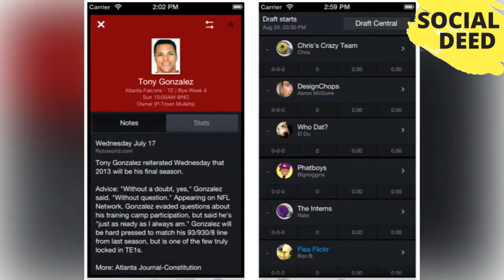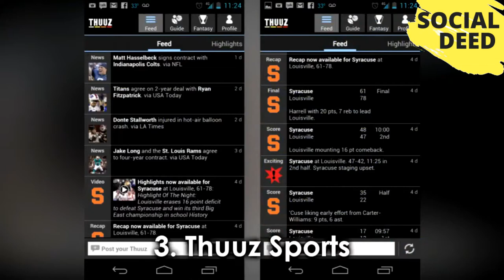Top 10 Awesome Apps For Sports Fans Best Sports Apps | SOCIAL DEED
GOOGLE+

BLOGGER